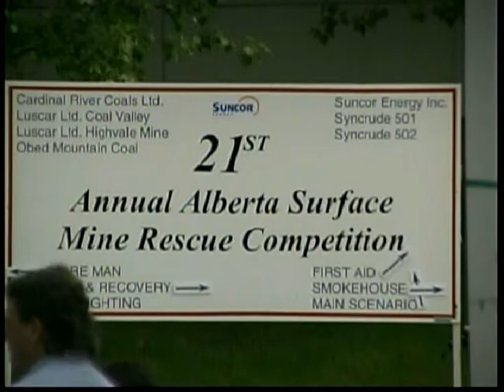Pomerleau - Mine Rescue Intro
Early production work of Robert and Roger Pomerleau under Etherwalk Technologies doing Mine Rescue coverage at Fort Mc Murray. Testing out new digital equipment and original music score